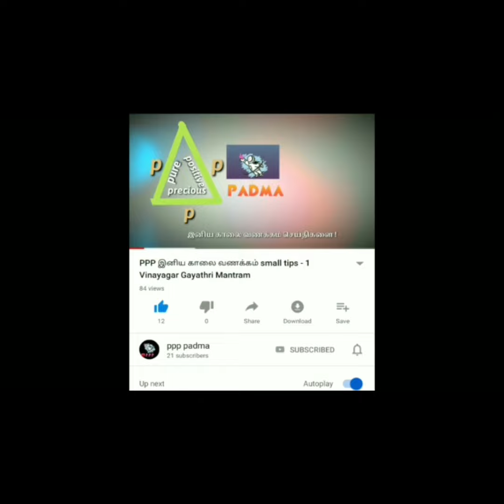கலங்காதே சத்யம் தவறால் நான் உன்னைக் காப்பேன்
பாபாவின் குரலை கேளுங்கள் கவலை எல்லாம் மறைந்து விடும். 🙏